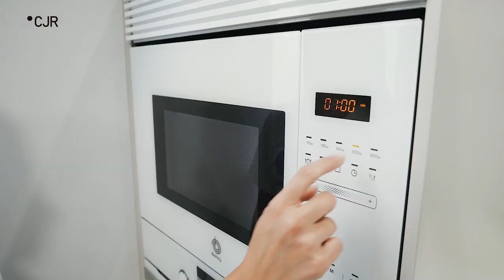🤩 Cocinas CASHMERE ABIERTAS al Salon con peninsula CJR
🚨 ¡TENEMOS INVITADA ESPECIAL EN ESTE PROGRAMA! 🚨 ¿Quién será? ¡Solo os diremos que nos va a explicar los electrodomésticos de Balay perfectamente!

En este programa especial os enseñamos este bonito diseño de cocina cashmere con peninsula abierta al salón.

Y es que cómo nos gusta lo bien que combinan las cocinas cashmere abiertas al salon con la encimera de Dekton Opera. Consiguen una estética muy bonita y además, en cocinas en buhardilla como esta cocina abierta con peninsula los muebles altos de cocina pueden conseguir que aproveches al máximo todo el espacio de tu cocina. Además, en estas cocinas en ático estos acabados claros quedan muy bien.

Y este programa es tan especial porque nos acompaña María, nuestra amiga de Balay, que nos explicará a la perfección todos estos electrodomésticos de Balay. Y es que podremos ver al completo cómo es el lavavajillas de integración de Balay, conoceremos cómo funciona el control de temperatura de la placa de inducción de Balay en blanco, veremos qué medidas tiene este frigorífico combinado de Balay en cristal blanco y también cómo hemos hecho la torre de horno y microondas en cristal blanco de Balay. Y claro, hablaremos mucho de cómo funciona la función pirólisis del horno de Balay y cómo funciona la función aqualisis del horno de Balay.

¡No te pierdas nada de esta cocina con peninsula abierta al salón en buhardilla!

MOMENTOS ESTELARES:

00:00 - Intro
01:21 - Resumen del proyecto
02:48 - Muebles de cocina muy altos
05:07 - Lavavajillas de integración de Balay
09:15 - Control temperatura placa inducción de Balay
10:27 - Frigorífico cristal blanco de Balay
12:12 - Como diseñar una península en la cocina
14:37 - Columna horno y microondas en cristal blanco de Balay
19:13 - Tomas falsas